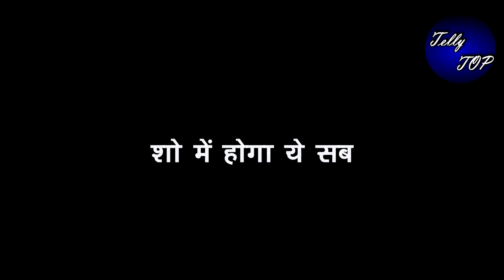MEET || कुनाल देगा बबिता को सबूत,यूं मानुषी के झूठ का करेगा खुलासा”